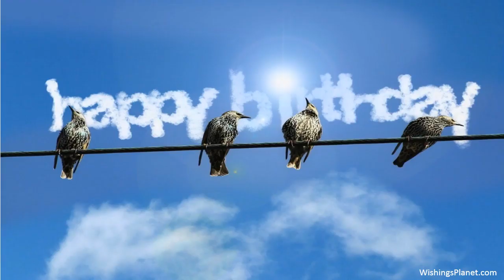Happy Birthday to Kelly